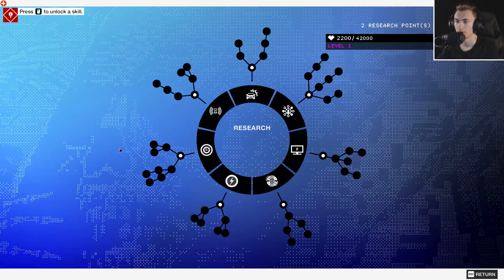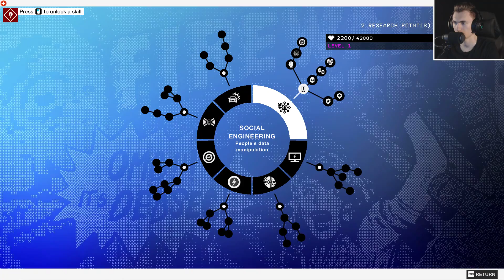5 beri talpă | Watch Dogs 2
• Salut și bine te-am regăsit la un nou video pe canalul meu
• Dacă ți-a plăcut episodul, nu uita să dai un like.

• Trex •